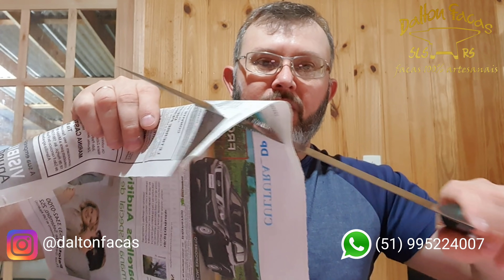FACA EM DAMASCO feita por encomenda para RODNEI LEME de Bragança Paulista/sp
Faca feita em damasco com aço 1095 e aço 15n20 com 180 camadas com 30 cm de lâmina por 4.5 de largura e dorso de 5mm mosqueado e com sangradeira,  cabo em chifre de cervo a parte da bifurcação e detalhes em chifre bovino  dúvidas pelo watts com DALTON FACAS no 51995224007